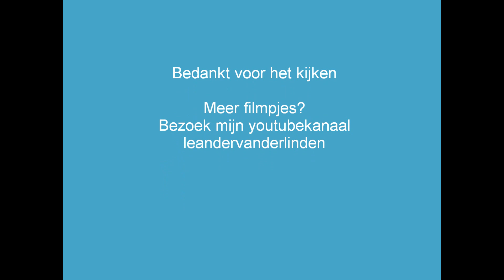Flatbrand vijfheerenlanden Vianen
Bewoners hadden een brandlucht geroken en dachten rook te zien. Brandweer heeft niets kunnen vinden.

Ingezette voertuigen:
TAS 593 Vianen
HW 595 Vianen
TAS 602 Hagestein
OVD 989 Vianen-Houten